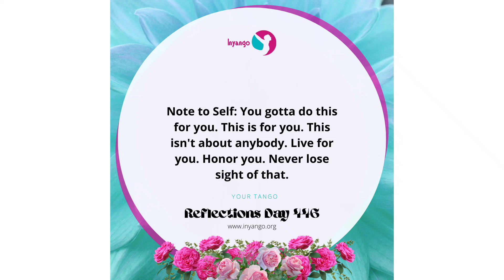Morning Motivation For Mothers (Day 446)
Hello, Healthy moms. For every step you take towards being healthier, you enjoy the benefits first. So, it is worth the stress.